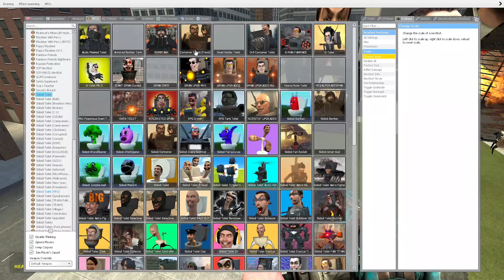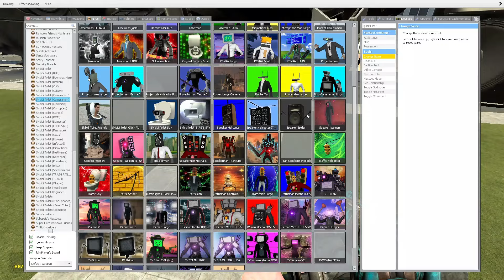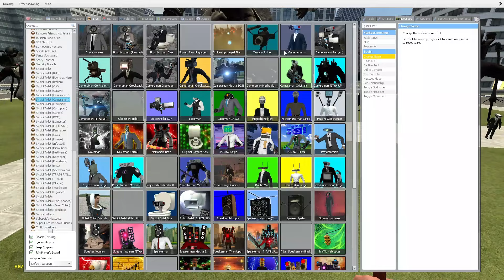OVEN SKIBIDI TOILET VS TITAN SAW CAMERAMAN In Garry's Mod!